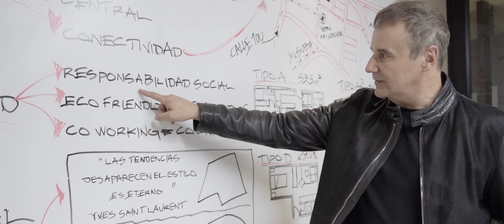CURE ADN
Client: CURE
Agency: Buenaventura